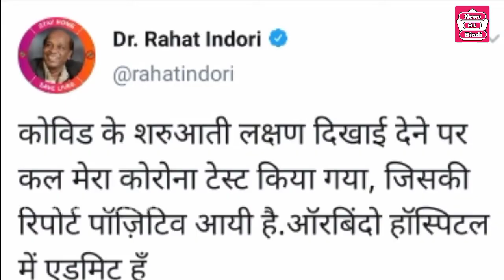Rahat Indori का निधन | आखिरी अल्फ़ाज़ क्या बोले थे | Rahat Indori death | Rahat Indori Corona | news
Rahat Indori का निधन | आखिरी अल्फ़ाज़ क्या बोले थे | Rahat Indori death | Rahat Indori Corona positive | hindi news

राहत इंदौरी साहब का दिल का दौरा पड़ने से निधन, क्या थे आखिरी अल्फ़ाज़,
पूरी खबर देखने के लिए वीडियो को पूरा देखे,